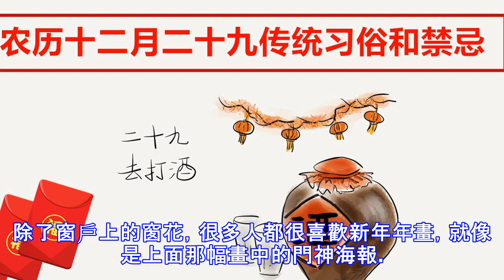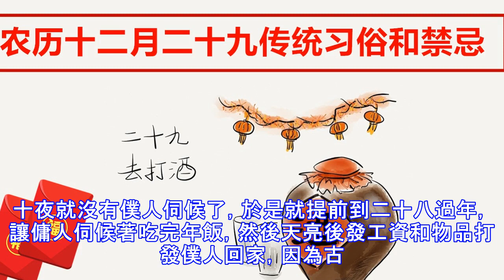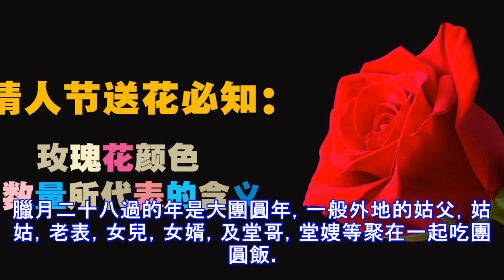農曆臘月廿八傳統習俗和禁忌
2018年的臘月廿八落在2月13日（星期二）。臘月二十八，俗語說，二十八，貼花花。新年臨近，人們已經清掃了屋子，並且開始準備食物。根據習俗，今天大家會確保所有的新年裝飾都已經到位。俗語中的「花花」，指的是所有形式的中國新年裝飾物。人們會在最頂部貼好春聯。除了窗戶上的窗花，很多人都很喜歡新年年畫，就像是上面那幅畫中的門神海報。在中國宗教中，在兩扇門上各貼一個手持長矛的門神，可以防鬼鎮宅。另外，在一些地區，人們會在今天製作新年糕點。在過去社會發展低下，還沒有現代比較方便的發酵粉，普通的面提前幾天多做好了容易壞，只有發麵不愛壞，於是二十八這天就發麵，準備正月初一到初五的主食，同時，這也是因為舊俗認為...